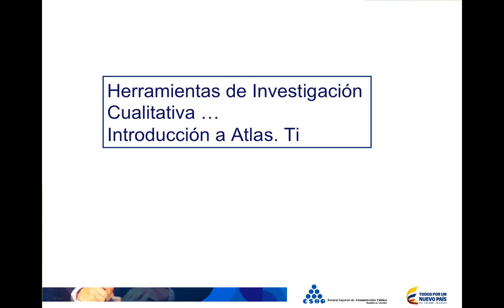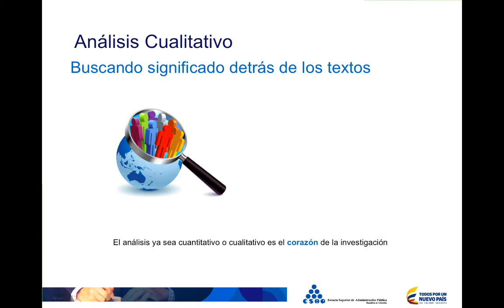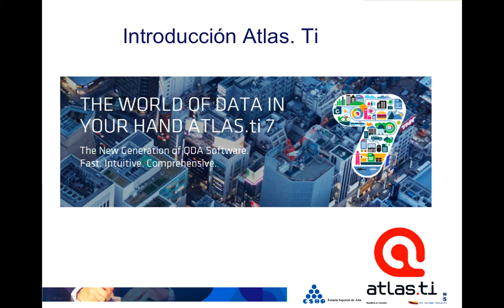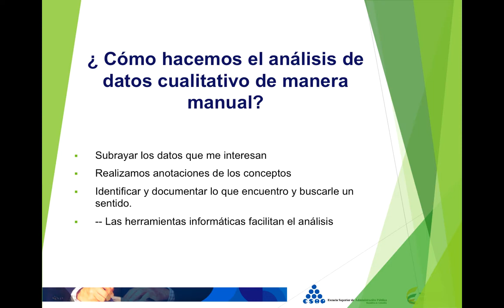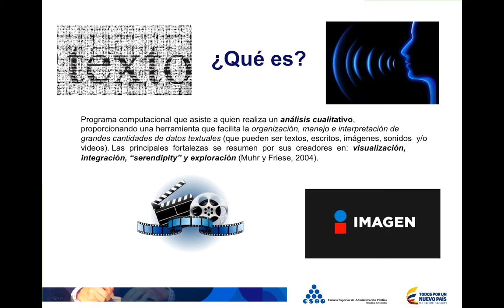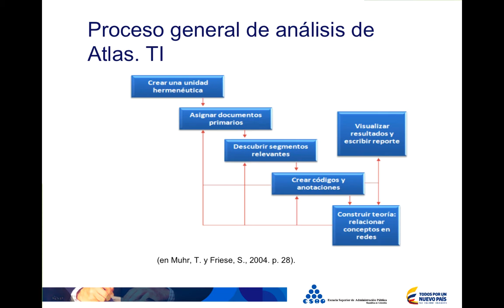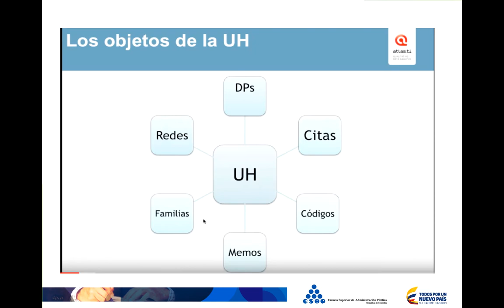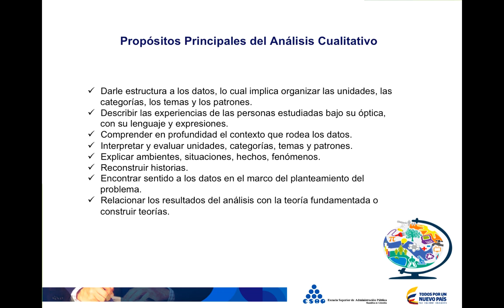Unidad 1. ConceptosFundamentales Atlas TI